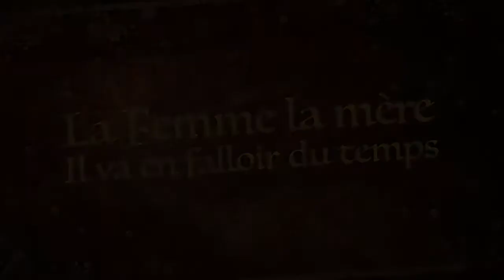Maquillage années 60